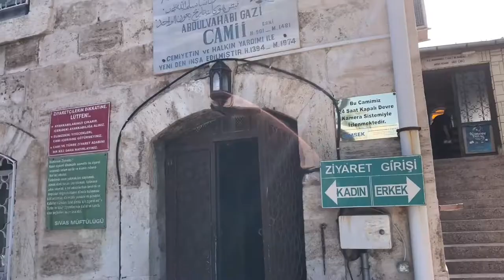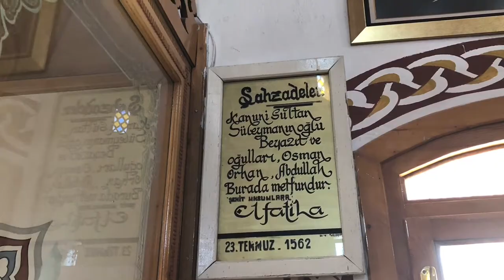Sessiz Vlog |Abdulvahabi Gazi Camii 🕌| Sivas Soğuk Çermik Kaplıcası |Atıştırmalık Toplar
Herkese merhaba 🌸

Sivas Abdulvahabi Gazi Camii,Soğuk Çermik Kaplıcasını gösterdiğim,çok pratik bir tarif olan atıştırmalık toplarımın tarifini verdiğim videom ile karşınızdayım.
Umarım keyifle izleyeceğiniz bir vlog olmuştur.Beğeni ve yorumlarınızı bekliyorum.
İyi Seyirler 🧚🏻